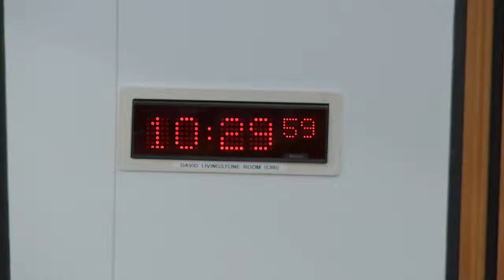Covid 19 Recovery Committee - 9 September 2021